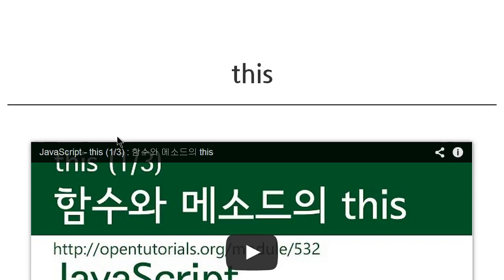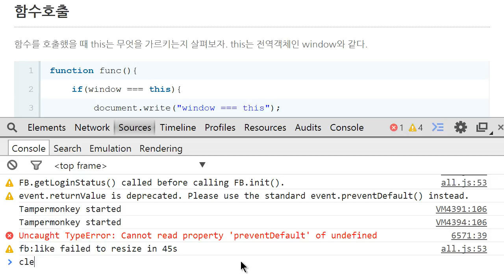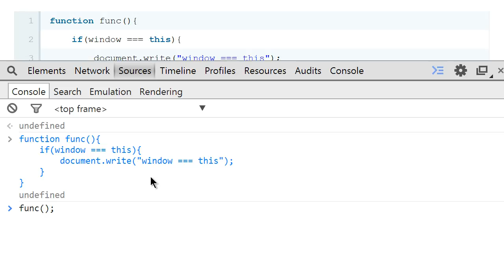JavaScript - this (1/5) : 함수와 this